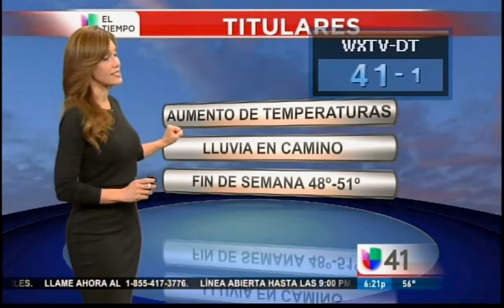Liliana Ayende 201511 18